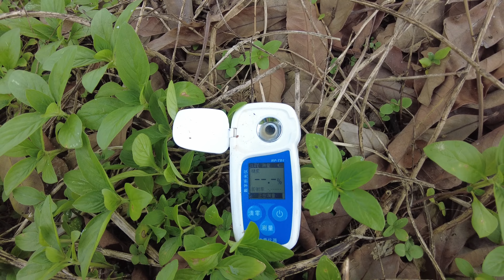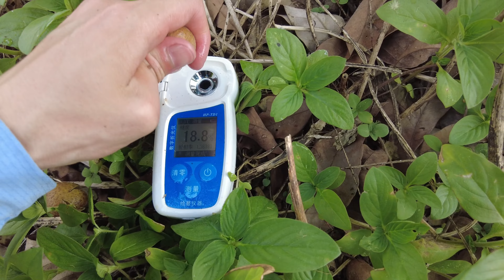Introduction of the new longan variety daw:crisp, sweet，refreshing龍眼新品種daw介紹：泰國龍眼，脆甜爽口，肉質晶瑩剔透，口感好但果小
龙眼新品种daw介绍：为泰国龙眼，脆甜爽口，肉质晶莹剔透，口感好，但果小

Introduction of the new longan variety daw: It is Thai longan, crisp, sweet and refreshing, with crystal clear flesh, good taste, but small fruit

本頻道：種植管理荔枝、龍眼、菠蘿蜜、柚子、白柿、黃晶果、黃皮、珍珠番石榴、芒果、柑橘等南方水果，分享農業種植技術，如嫁接、施肥、病蟲害、保花保果、疏花疏果、扦插等技術。

This channel:Planting and management of southern fruits such as lychee, longan, jackfruit, grapefruit, white persimmon, citrine, yellow peel, pearl guava, mango, citrus, etc., sharing agricultural planting techniques, such as grafting, fertilization, pest and disease protection, flower preservation and fruit thinning, flower thinning and fruit thinning , cuttings and other techniques.